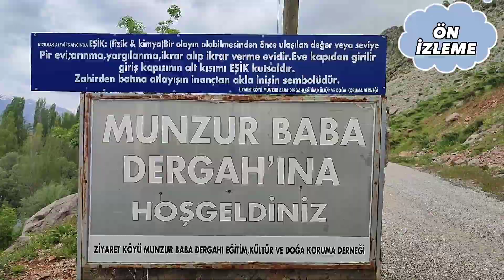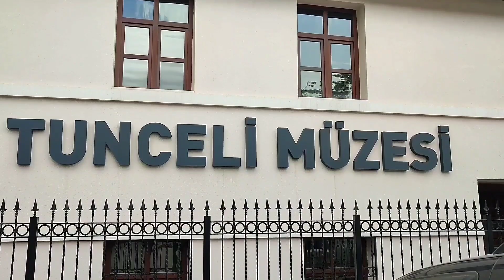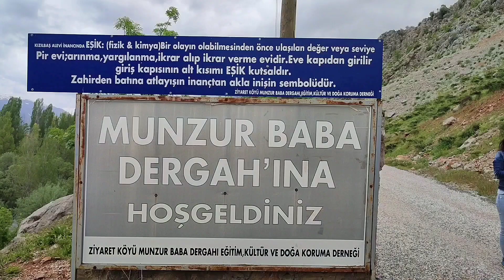DERSİM - TUNCELİ GEZİ DOĞA VE KAMP - TRAVEL, NATURE AND CAMPING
Tunceli, Türkiye'nin Doğu Anadolu Bölgesi'nin Yukarı Fırat Bölümünde yer alır.Dağlık ve engebeli alanlardan oluşan il Doğal sınırlarla kuşatılmış yüksek bir bölgedir.
Tunceli-Ovacık arasında uzanan Munzur Vadisinde, 42.000 Hektarlık bir alan  Milli Park olarak ilan edilmiştir. Türkiye’nin en büyük milli parklarından biri olan “Munzur Vadisi Milli Parkı”, Tunceli kent merkezine 8 Km. uzaklıkta başlayıp, vadi boyunca Munzur Dağlarına kadar uzanmaktadır. Bu bölgenin milli park olarak ilan edilmesinde etken olan veriler, başta akarsu kaynakları ve gözeler olmak üzere zengin doğal veriler, endemik bitki türleri ve yöreye özgü hayvan türleri ile zenginleşen bitki örtüsü ve yaban hayvan varlığıdır.
TÜİK verilerine göre Tunceli Türkiye'nin en az nüfusa sahip ilidir.
Toplam 86.527
Kır 30.592
Şehir 55935